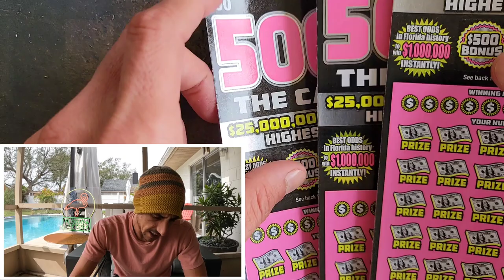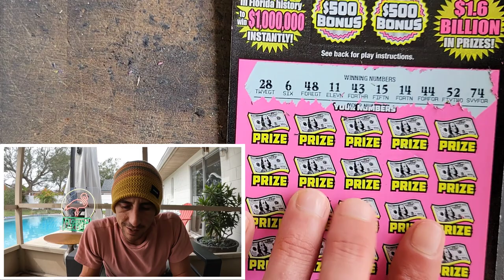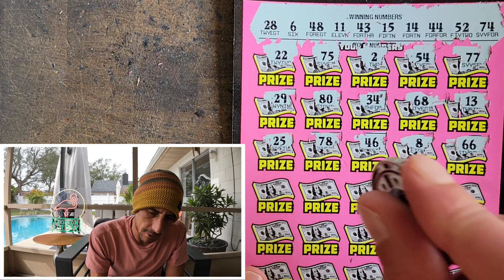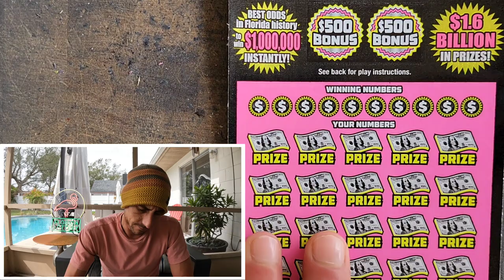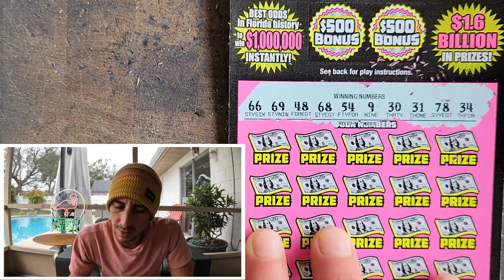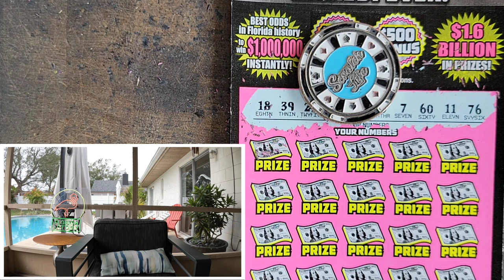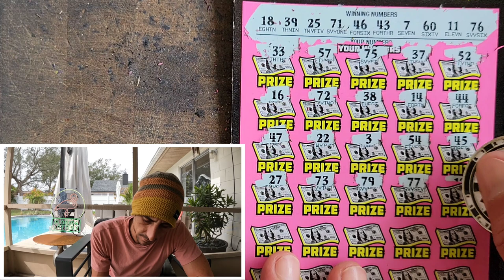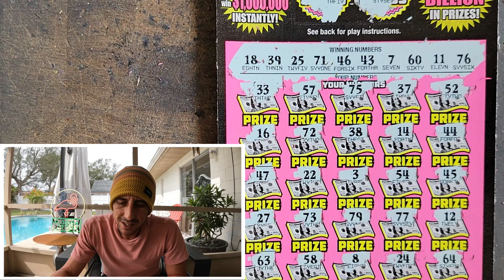You Gotta Be Flippin My Flap Jacks Baby🚀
3 x $50 500X the Cash scratch off tickets from the florida lottery!

Join Stake Online Casino here (copy/paste link):
stake.us/?c=07336ee4de